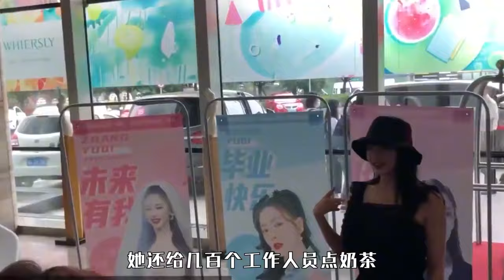盘点花钱如流水的7位女明星，有钱你也养不起，哪个你最想娶回家